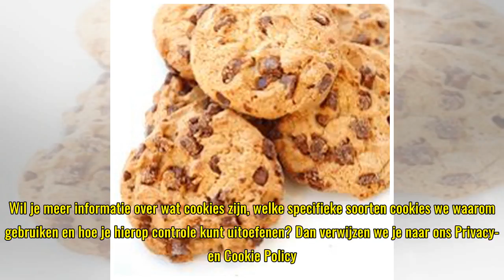maakt gebruik van cookies